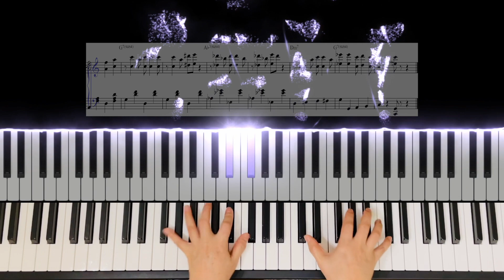Mack The knife (Bobby Darin) - Jazz standard solo piano arrangement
Sheet Music

Also check out other playlists (down below⬇️⬇️) for your preference
아래에⬇️⬇️  다른 플레이리스트도 좋아하시는 곡이 있는지 둘러보세요 😊

Check out other  Songs